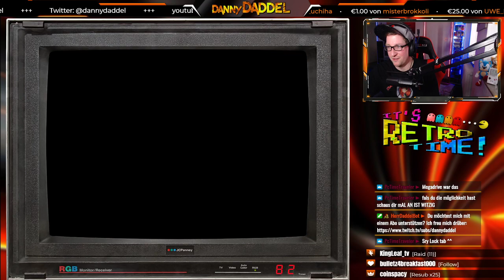Power Piggs of the Dark Age (SNES) | 18.03.2021